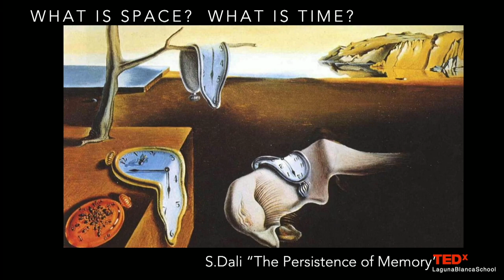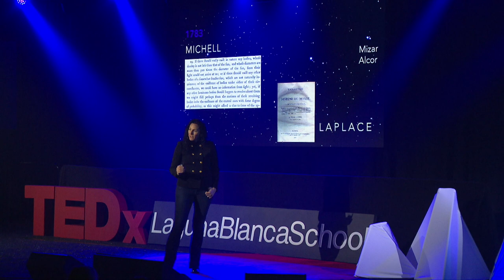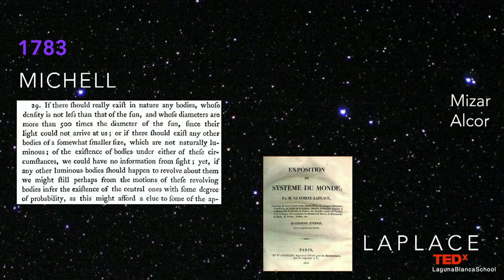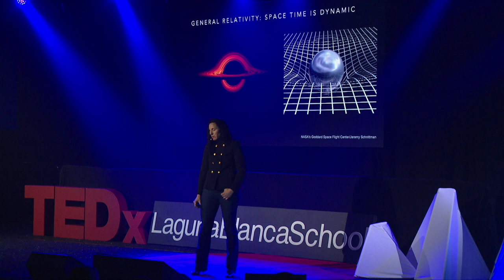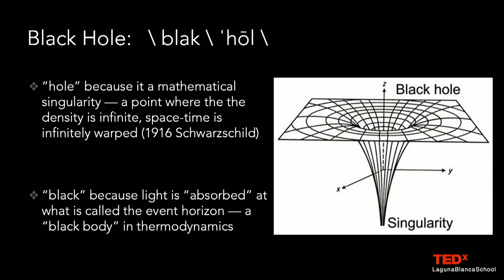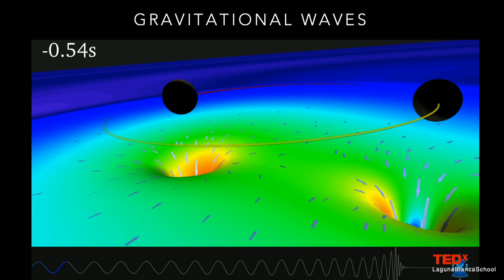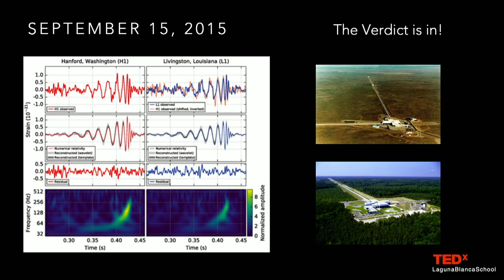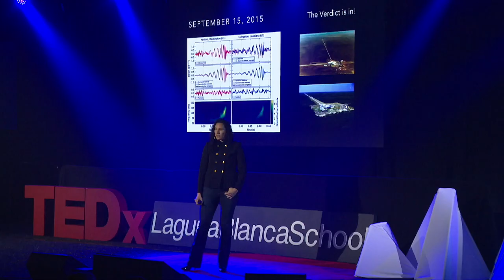Beyond the Surface: Black Holes | Juna Kollmeier | TEDxLagunaBlancaSchool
Time and Space intersect on the TEDx stage in Dr. Kollmeier’s mind-blowing talk on black holes.
Humans have been studying the stars for thousands of years, but astrophysicist and Laguna Blanca parent, Juna Kollmeier, is on a special mission: creating the most detailed 3-D maps of the universe ever made. Journey across the cosmos as she shares her team's work on the Sloan Digital Sky Survey, imaging millions of stars, black holes and galaxies in unprecedented detail. If we maintain our pace, she says, we can map every large galaxy in the observable universe by 2060. "We've gone from arranging clamshells to general relativity in a few thousand years," she says. "If we hang on 40 more, we can map all the galaxies." This talk was given at a TEDx event using the TED conference format but independently organized by a local community.